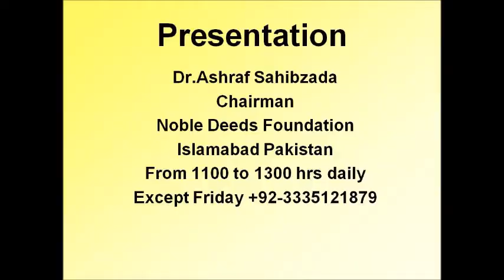Semi Controlled Shed Kot Amir Sargodha Dr Ashraf Sahibzada